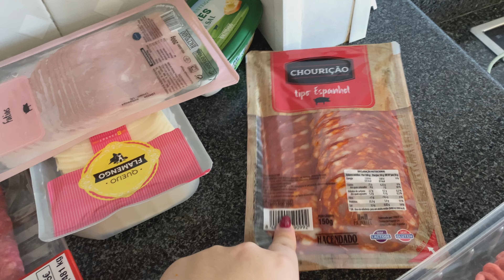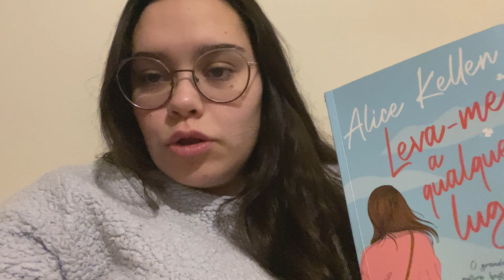Vlog: dois dias na minha vida